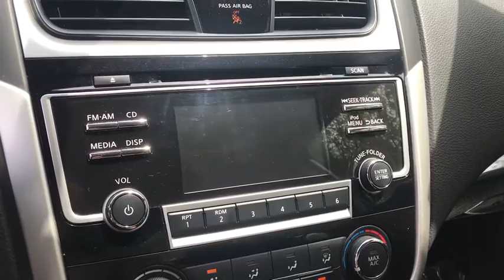2018 Nissan Altima Haverhill MA, Lawrence MA, Methuen MA, Salem NH, Andover, MA 180VV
Pearl White Used 2018 Nissan Altima available in Haverhill, Massachusetts at Jaffarian Automotive Group. Servicing the Lawrence MA, Methuen MA, Salem NH, Andover, MA area.
2018 Nissan Altima 2.5 SR - Stock#: 180VV - VIN#: 1N4AL3AP8JC292236

CVT with Xtronic.brbr26/37 City/Highway MPG Priced below KBB Fair Purchase Price!brbrbrThis vehicle has been Value Priced, below our competition, using Live Market Pricing Technology, saving you both Time and Money! You'll never pay too much at JAFFARIAN! The Most Car for the Least Amount of Money! COME SEE US TODAY AT 600 RIVER STREET IN HAVERHILL OR VISIT US ON THE WEB